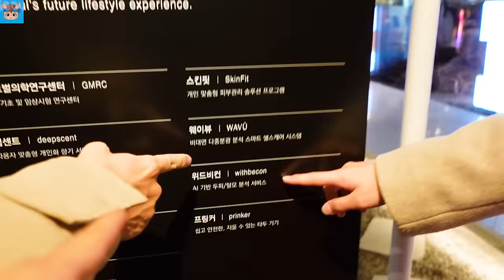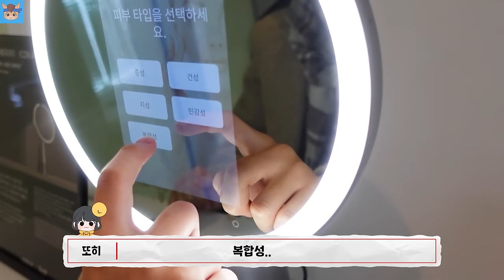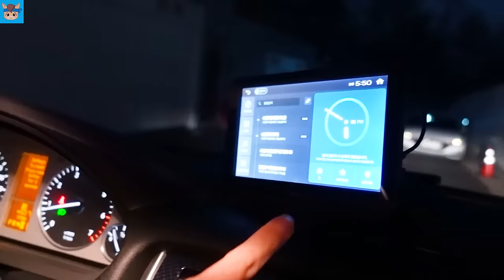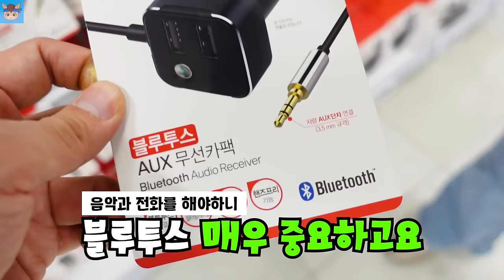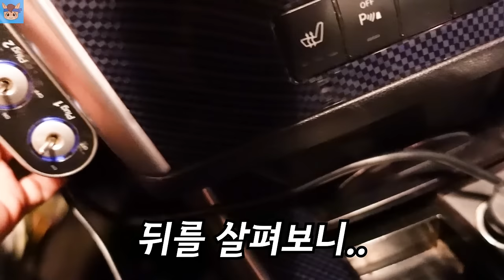1년 호주 갔던 또히! 성공해서 이 차를 샀어요! 감동ㅠㅠ 과연 어떻게 샀을까요? 벤츠 자동차 대학생 워킹홀리데이 흔한 가족 일상 | 말이야와친구들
초등학생 이였던 또히가 벌써 대학생이 되고...
워홀 1년동안 직접 벌어서 성공의 상징 이 차를 샀습니다!
감동ㅠㅠ 과연 어떻게 샀을까요?